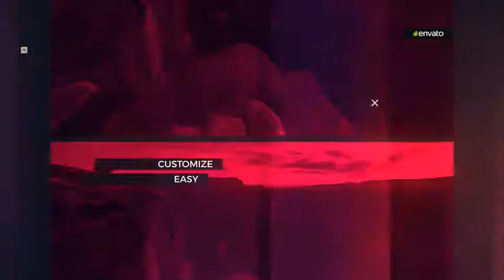Dynamic Opener | After Effects template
Last Update: 6 May 16
Created: 6 May 16
After Effects Version: CC 2015, CC 2014, CC, CS6, CS5.5, CS5
Files Included: After Effects Project Files
Universal Expressions: Yes
Length: 1:03
Resolution: 1920x1080
File Size: 4.8MB
Media Placeholders: 27
Text Placeholders: 11
Category: (openers)

Description: Project Features: Color control 100% After Effects No plugins required PDF tutorial included After Effects CS5 or higher Music,Photo and Video not included Used Materials: Music by : Free Fonts:,  Photo and Video used are authorized for use under Screenshots:...